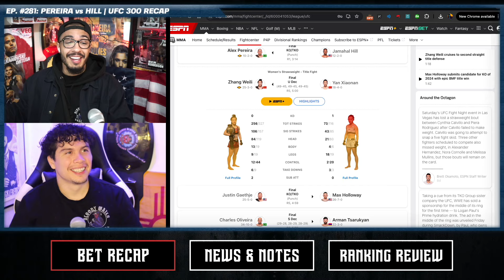Yan Xiaonan Saved By The Bell...AND Ref?